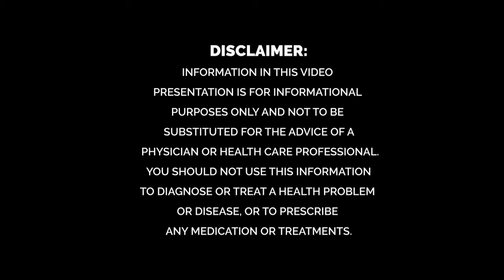Starting Your First Anabolic Cycle at 40 - Ask the Doc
Dr. Rand shares tips about starting your first anabolic cycle at 40.